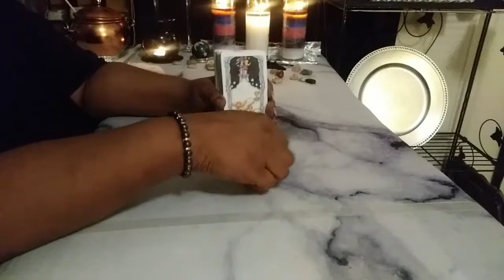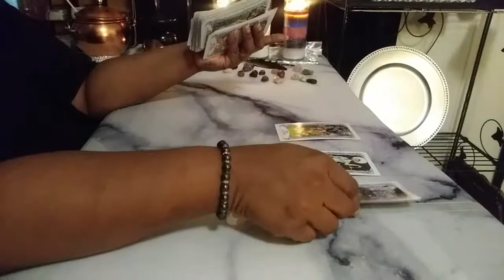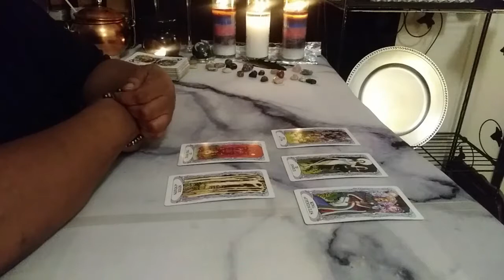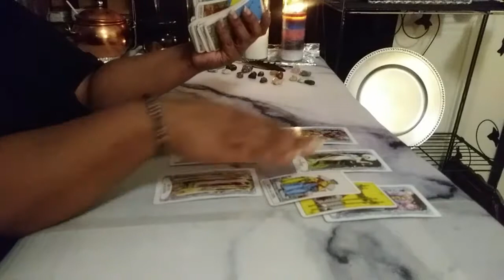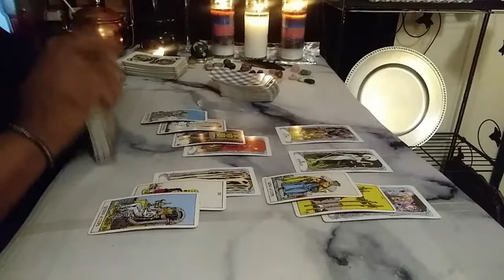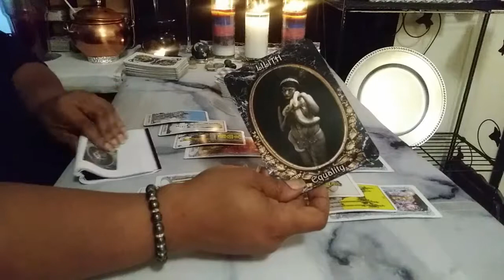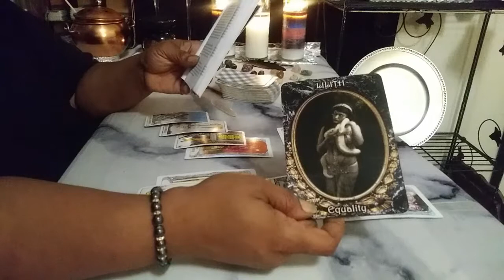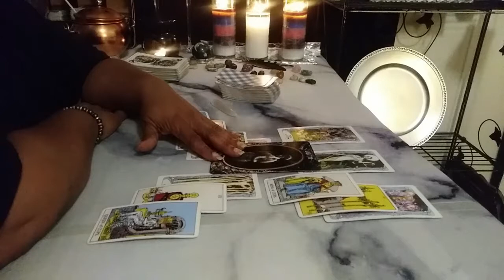Taurus Love Daily Fast 5 Tuesday July 30th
Services Provided
Natal Reports… .…….$15.00
Natal Report & Consultation……..$20.00
Compatibility Report… $25.00

                Tarot Card Readings:
3 Card Yes or No 1 Question… ...$13.00